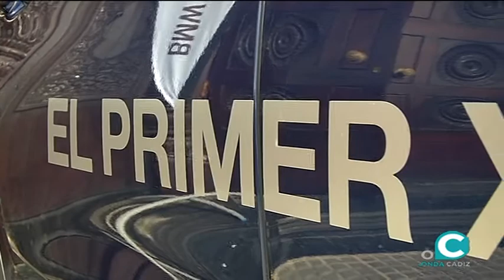BMW Movicádiz muestra la gama X2 de sus vehículos en el Paseo Marítimo de la capital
Un coche único y excepcional, que deja clara sus ambiciones deportivas, con un rendimiento dinámico y ágil, único en esta clase. La actividad incluye un recorrido de estos vehículos por la ciudad, una concentración con vistas y una fiesta exclusiva en uno de los locales de noche de esta zona